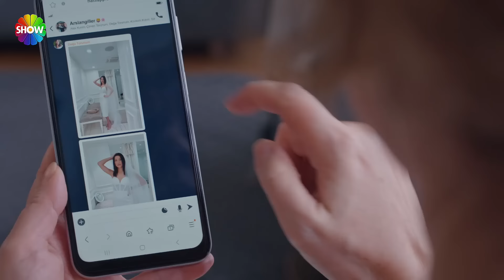Alev'in isteksizliği Doğa'nın dikkatini çekiyor! | Kızılcık Şerbeti 42. Bölüm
Kızılcık Şerbeti 42. Bölümünde; Nilay ve Mustafa’nın gerçeği ortaya çıkarmak için giriştikleri oyun Abdullah tarafından bozulacak ancak bu olay üçünün arasında sır olarak kalacaktır.
Son gelişmeleri konuşmak üzere buluşan Abdullah ve Alev birlikte güzel bir gün geçireceklerdir. Abdullah’tan çok etkilendiğini iyice fark eden Alev, çözümü Rüzgar ile yapacağı nikahı hızlandırmada bulacaktır.
Parasını borsada kaybeden Kayhan’a yardım elini yine Leman uzatacak, Ömer’den yardım isteyerek Kayhan’ın şirkette çalışmasını sağlayacaktır.
Nilay’ın bebeğinin göbek bağı düştüğünde onu gömmek için Nilay yine kendince çözümler bulacaktır.
Fatih, Doğa’ya karşı aşırı ilgilidir, karısını tekrar kazanmak için her yolu deniyordur.
Kıvılcım ve Ertuğrul arkadaşlığı iyice ilerlemiş, ailece daha sık görüşmeye başlamışlardır.
Alev’in nikahına bir gün kala Abdullah’ın aldığı karar, her iki aileyi de geri dönülmez bir yola sokacaktır.